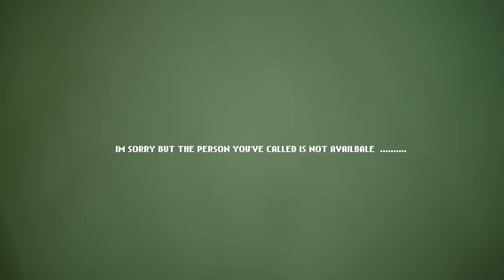TeeZandos x Fizzler - Phone Call (Music Video)